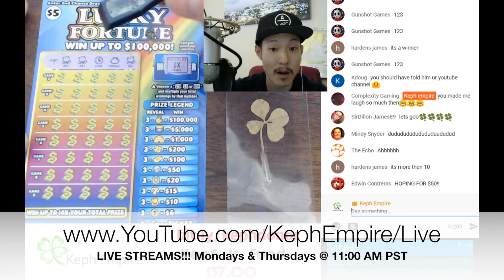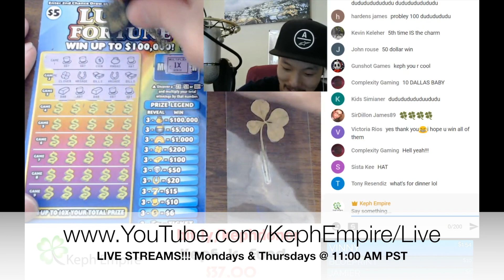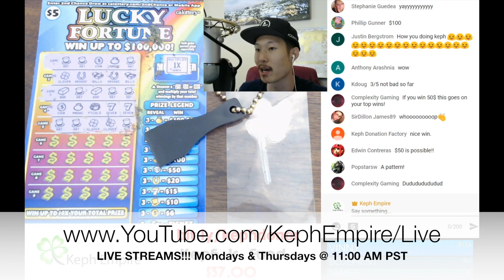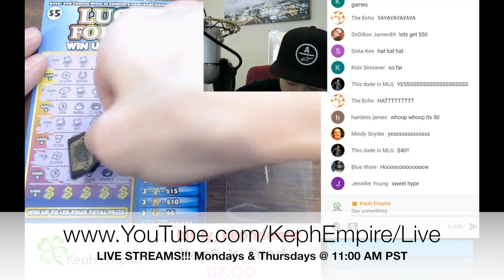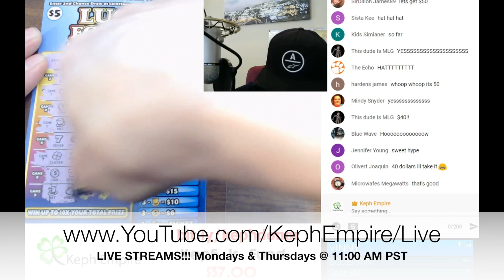$50 WIN LUCKY FORTUNE!!! NEW $5 California Lottery Scratcher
Playing some NEW Lucky Fortune $5 California lottery scratchers!!! $50 Win. YEE! :)